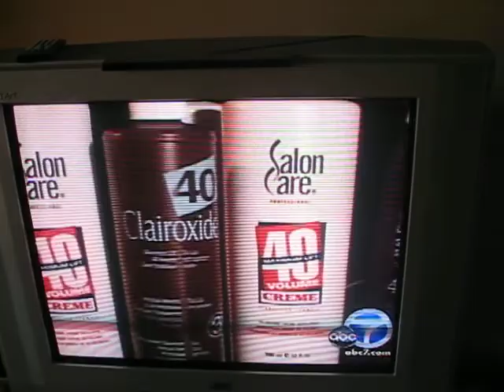Clairoxide In the News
Najibullah Zazi, known terrorist prefers Sally Developers & Clairoxide.